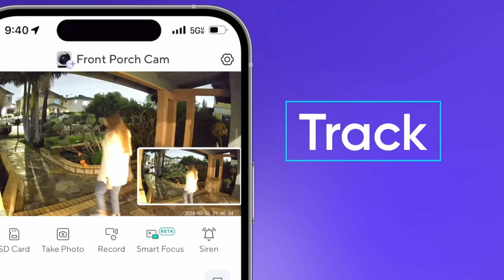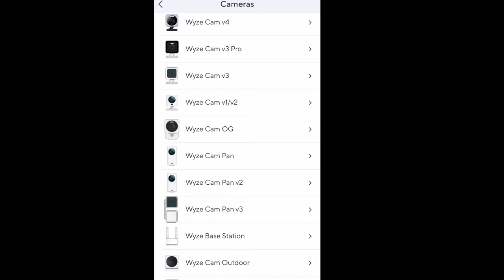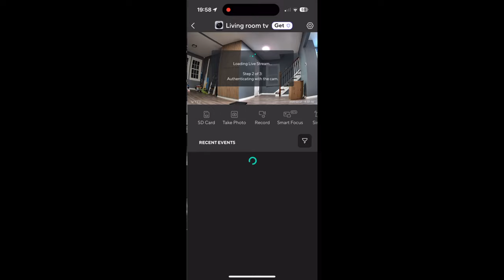Wyze Cam V4 new release Best WYZE cam ever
aosulife
C7P-4H Solar Camera.